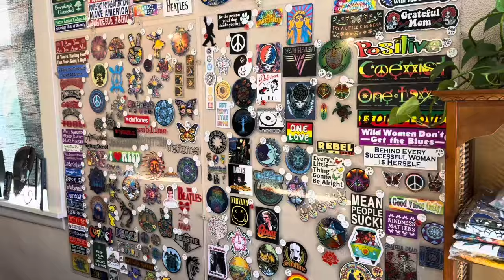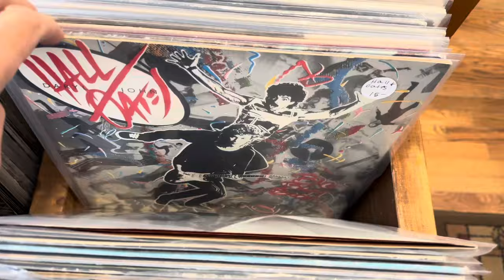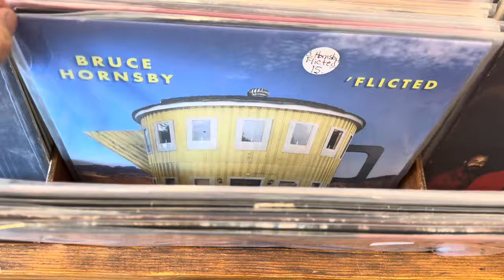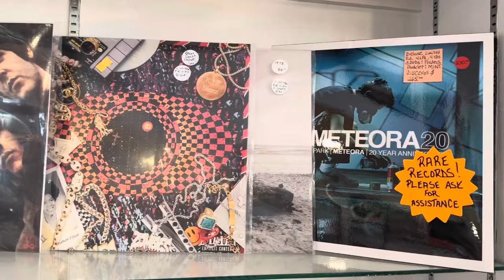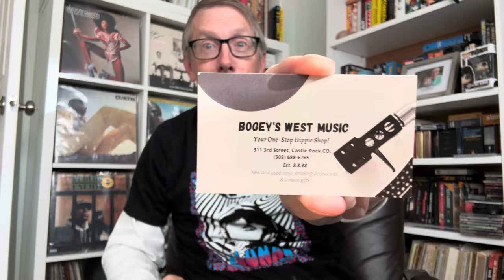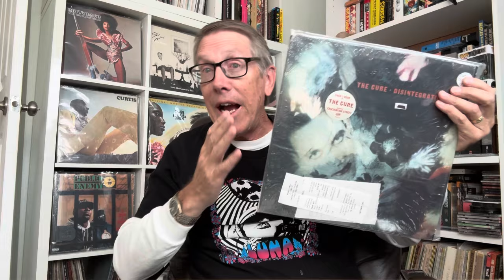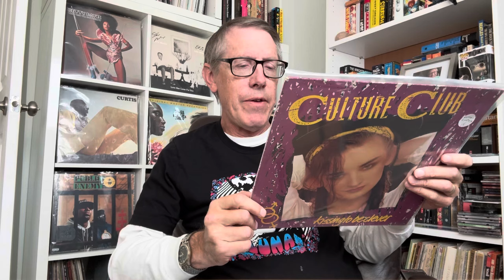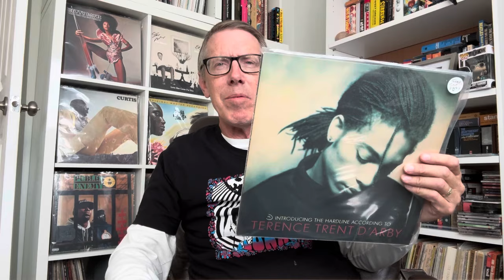Bogey’s West Music store tour, Castle Rock, CO and finding some HEAT and old friends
Bogey's West has been open for over 36 years making it the oldest record store in Colorado.   It is located in Castle Rock, 20 miles south of Denver, right downtown.   They are open Mon-Sat- Say hi to Steve and Tammy, the owners